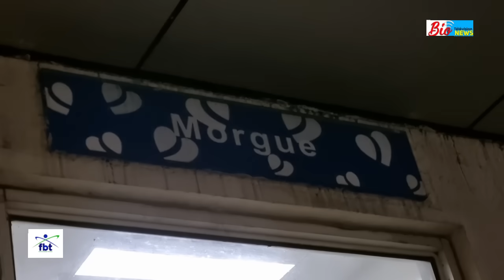TRISTE RÉALITÉ A DIEU PRÉSIDENT DELTA FORCE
POUR TOUTE COLLABORATION  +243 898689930